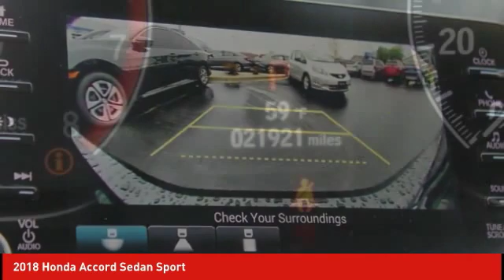2018 Honda Accord Sedan Schlossmann Honda City Inventory 7701P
2018 Honda Accord Sedan Sport

3450 South 108th St.

2018 Honda Accord Sport Black w/Leather-Trimmed Seats. CARFAX One-Owner. Clean CARFAX.brbrbr29/35 City/Highway MPGbrbrbrAn Award-Winning, dealership you can trust!